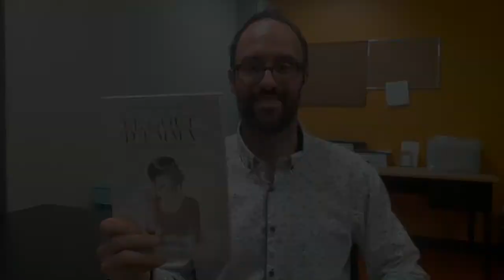La suggestion BD d’Alex, bibliothécaire à la bibliothèque Parc-Extension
Dans le cadre de la 10e édition de Mai, mois de la BD, nos bibliothécaires vous suggèrent des bandes dessinées à découvrir! Visitez votre bibliothèque de quartier pour vous procurer celle que vous propose Alex.